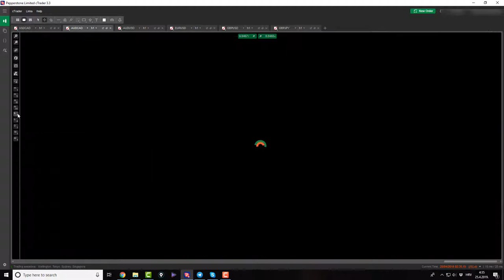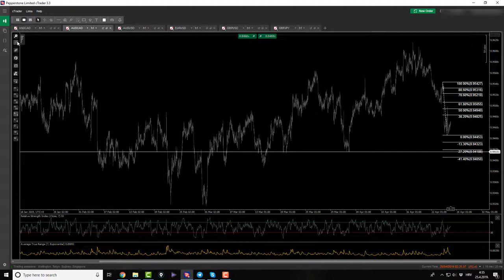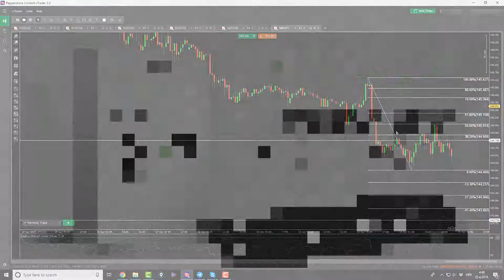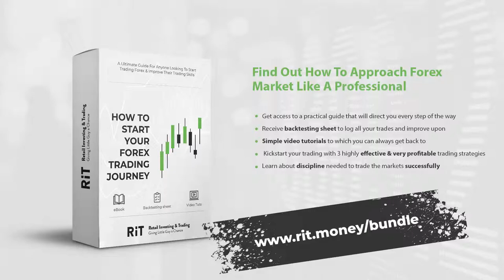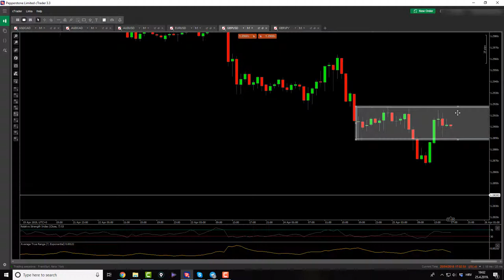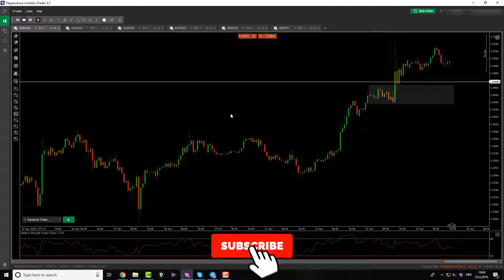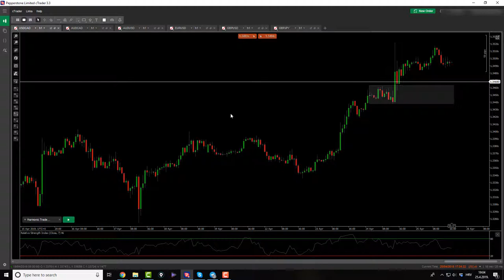There is nothing new in Forex ! - OR ?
Here is the link to the ebook and community channel mentioned in the video

Yep, you wouldnt believe it but its been almost a week since we took our last trade. Forex markets have really been so slow.

In this video we do our regular daily Forex market analysis but I emphasis the fact that markets are slow.

The fact that markets are slow and we are not getting any Forex trading action is nothing unusual and it is normal thing to sit on our hands and wait for Forex price action to meet our rules at which point we can engage in the trade.

That is what profesional traders do on a daily basis. They are solely trading when their rules are met, because at that point and time they know what they can expect and they know that by following this kind of approach to trading they will be profitable over the long run.

In this video I also introduce my latest ebook that I wrote about trading and what is actually correct way and approach to trading.

It took me 2 years and many accounts blown to figure that out. I believe that just by downloading this ebook and reading it, you have bigger chance of  NOT BLOWING  trading account and becoming consistently profitable Forex trader much sooner.